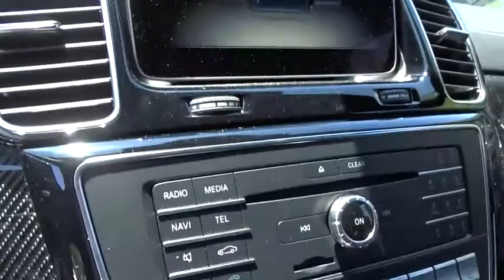2019 Mercedes-Benz GLE Pleasanton, Walnut Creek, Fremont, San Jose, Livermore, CA 19-2160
2019 Mercedes-Benz GLE
2019 Mercedes-Benz GLE AMG GLE 63 S - Stock#: 19-2160 - VIN#: 4JGED7FB9KA154128